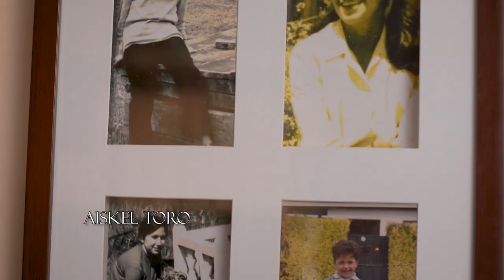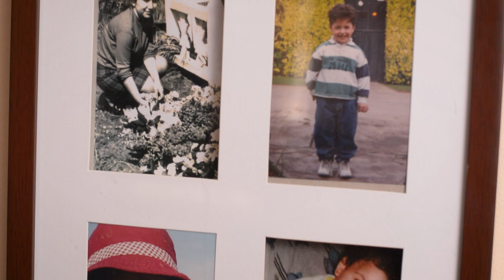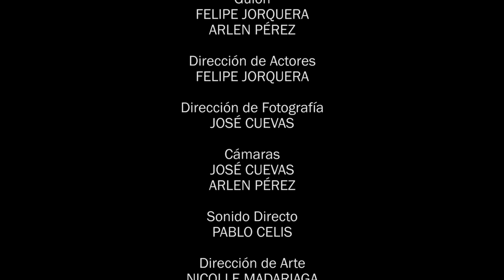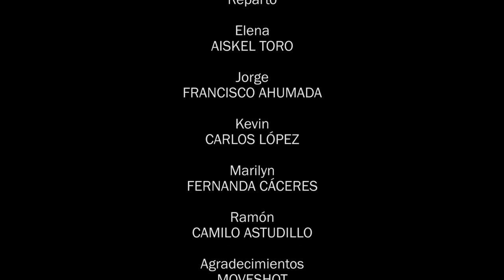SOBREMESA - Cortometraje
Sinopsis
Cuatro hermanos se reúnen para comer y discutir sobre la herencia familiar tras la muerte de su padre. Elena, la hermana menor, propicia el encuentro con un nuevo heredero y revela un terrible secreto. Circunstancias que originan una serie de cuestionamientos y un doloroso quiebre en las vidas de sus hermanos.

Synopsis
Four siblings meet to eat and discuss the family inheritance after their father's death. Elena, the younger sister, leads the meeting with a new heir and reveals a terrible secret. Circumstances that originate a series of questions and a painful break in her siblings' lives.

Crew & Cast List.

Productora / Production Company
TORKE AUDIOVISUAL

Director
ARLEN PÉREZ

Productor / Producer
ARLEN PÉREZ

Guión / Script
ARLEN PEREZ & FELIPE JORQUERA

Reparto / Cast
CARLOS LOPEZ
FERNANDA CÁCERES
AISKEL TORO
FRANCISCO AHUMADA
CAMILO ASTUDILLO

Director de Actores / Cast Director
FELIPE JORQUERA

Directora de Arte / Art Director
NICOLLE MADARIAGA

Diseño Sonoro / Sound Designer
PABLO CELIS

Musica y Postpoducción de Audio / Music and Audio Post-production
JORGE PÉREZ

Maquillaje / Make up
FRANCISCO AHUMADA

Director de Fotografía / Director of Photography
JOSÉ CUEVAS

Operadores de Cámara / Camera Operators
ARLEN PÉREZ & JOSÉ CUEVAS

Montaje y Post de Imagen / Edition and Visual Post-production
ARLEN PÉREZ

Santiago, Chile.
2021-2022